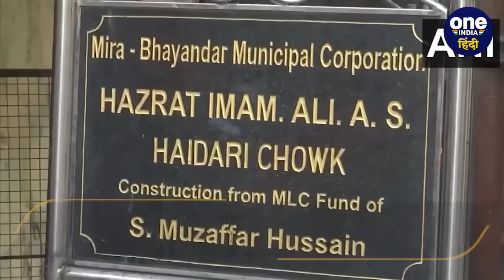Mira Road Clash: अब Ramlalla Shobha Yatra विवाद पर Social Media पर नकेल| Bulldozer Action |वनइडिया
अयोध्या (Ayodhya) में रामलला (Ramlala) की प्राण प्रतिष्ठा (Pran Prathistha) हो गई है. राम मंदिर (Ram Mandir) में रामलला विराज चुके हैं. इस बीच (Mira Road Clash) को लेकर महाराष्ट्र के उपमुख्यमंत्री देवेन्द्र फड़णवीस (Maharashtra Deputy Chief Minister Devendra Fadnavis) ने सोमवार रात एक्स पर पोस्ट कर लिखा कि राज्य में "कानून-व्यवस्था (Maharashtra Law And Order) को बाधित करने की कोशिश करने वालों को कड़ी सजा दी जाएगी. वहीं अब पत्थरबाजी करने वालों पर बुलडोजर एक्शन (bulldozer action after clashes between two group in ram temple rally in meera roaad) हुआ है. ( CM Shinde ) साथ ही सोशल मीडिया (Social Media) पर भी नकेल कस दी गई है.

Mira Road Clash, bulldozer action Mira Road, clashes between two group in ram temple rally,CM Shinde, Eknath Shinde, Maharashtra Deputy Chief Minister Devendra Fadnavis, Maharashtra Law And Order, मीरा रोड, मीरो रोड में चला बुलडोजर, मीरा रोड रामभक्तों पर पथराव, Ayodhya,Ayodhya Ram Mandir,Ramlala, Babri Masjid, Mira Road bulldozer, Mira Road Par Kya hua, PM Modi In Ayodhya,अयोध्या, रामलला, oneindia hindi, oneindia hindi news, वनइंडिया हिंदी न्यूज